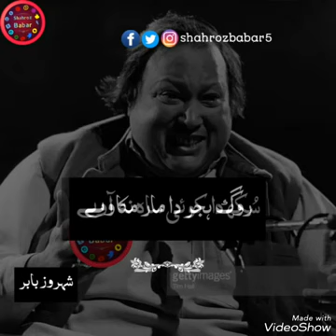Nusrat fateh ali.kissey da yar na..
Kissey da yaar na vichhrey..